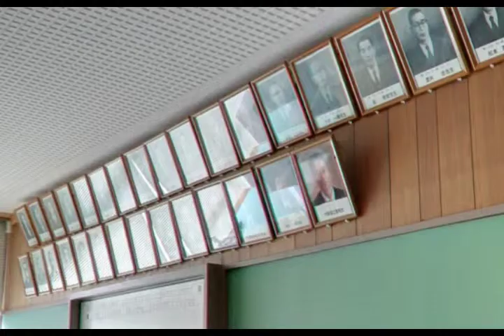【GoogleMap Indoorview】 葛尾村の葛尾小学校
東日本大震災、原発事故による避難地域の葛尾小学校を、グーグルストリートビュー（インドアビュー）で訪問しました。